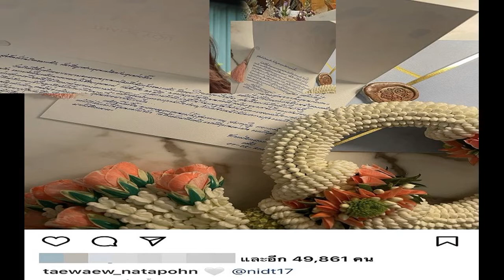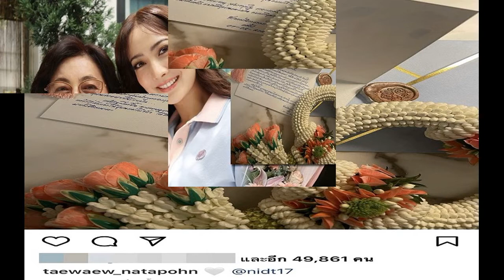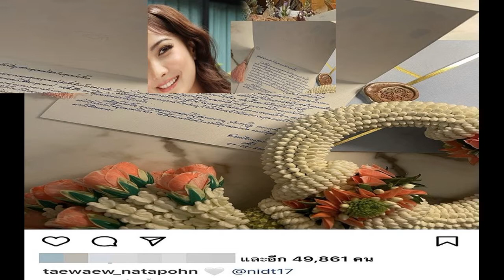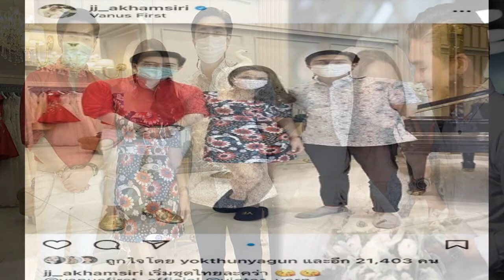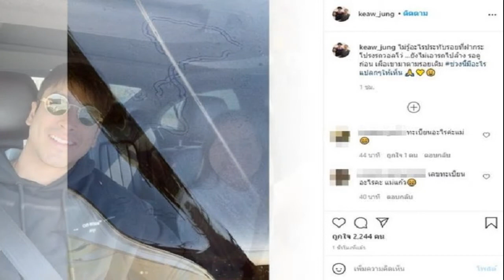แต้ว ณฐพร นำพวงมาลัย กราบแม่นิด พร้อมเผยการ์ดบรรยายความในใจ